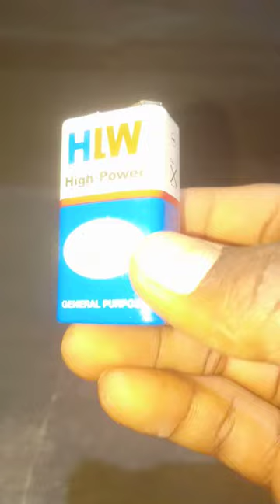simple emargency torch light/hw battery science project